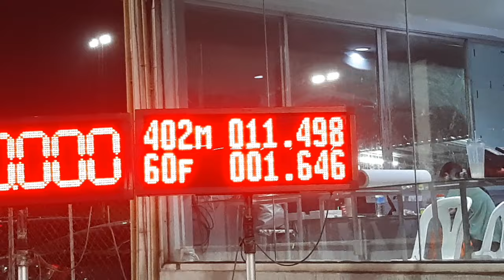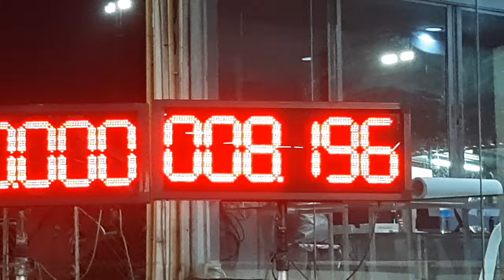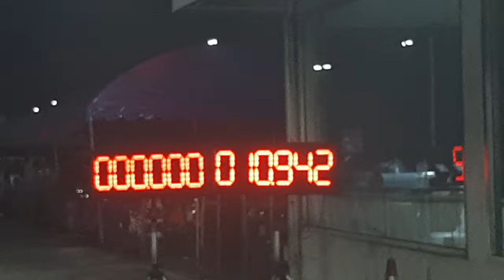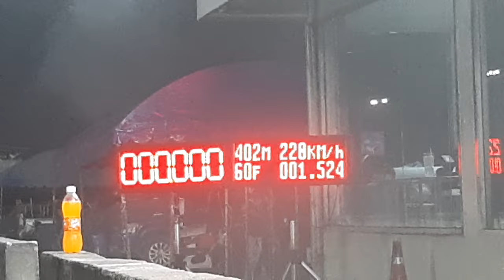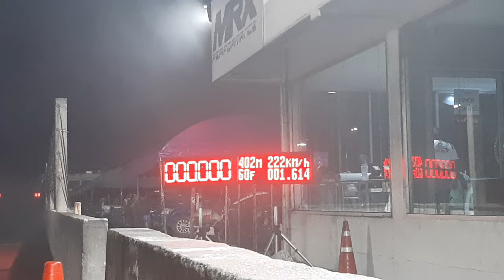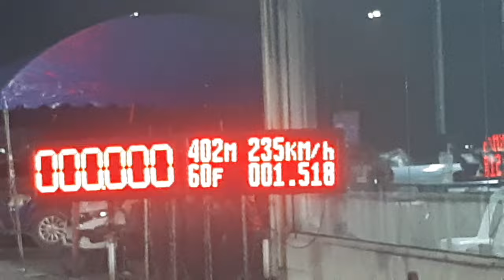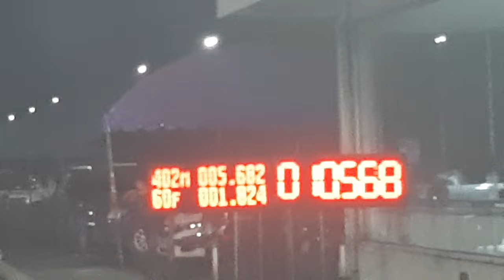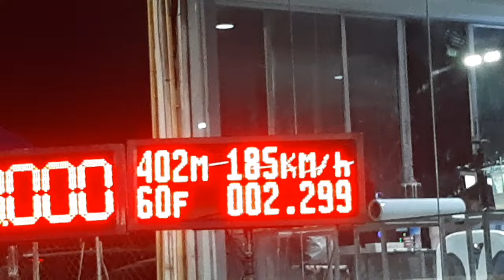รวมกันมันส์กว่า Drag Racing Test Run 402 m Run 1 Bangkok Drag Avenue 15/03/2567